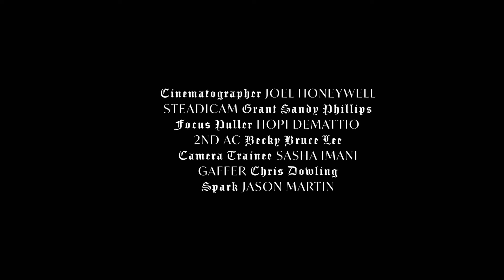Babeheaven - Cassette Beat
Lyrics
You always call when you’re down, what about me?
I got the rage, you broke down the wall you wanted me, to open up
But it always seems to me caught up and honestly
when I think I’m drowning and I’m down again.

Who would have thought that we’d create and take away
But behind the cloud there’s a blue sky
That I can’t see anymore, anymore
That I can’t see

I can’t seem to escape, from the outside,
It keeps seeping in as I change it’s harder to engage
They give all these words to me but somehow it’s too much to breath
Then I think, I’m lost again and I’m drowning
I’m drowning and I’m lost again

Director: Margot Bowman

Production Company: PRETTYBIRD UK
Exec Producer: Juliette Larthe
Producer: Chris Murdoch
Production Manager: Scarlett Anderson

DOP: Joel Honeywell
Steadicam: Grant Sandy Phillips
Focus Puller: Hopi Demattio
2nd AC: Becky Bruce Lee
Camera Trainee: Sasha Imani
Gaffer: Chris Dowling
Spark: Jason Martin
Stylist: Leah Abbott
Production Designer: Bon WalshArt Dept Assistant: Flo Dickens
Editor: Aika Miyake Post Producer: Brady Fiero at Cut + Run LAColourist: Luke Morrison
Colour Producer: Oliver Whitworth at ETC
Camera supplied by Arri RentalFilm Services - Cinelab LondonFilm Processing – Andy HudsonFilm Scanning – Scott LiddleFilm Dailies Producer - Aarti Mahtani